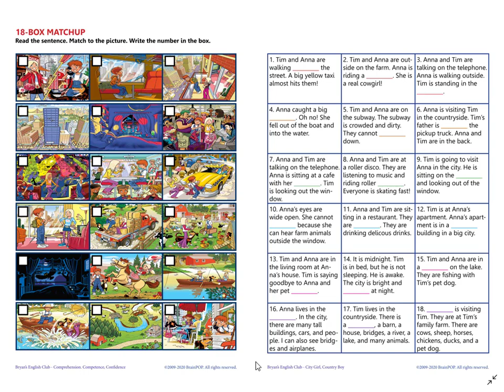Bryan's English Club: 18-Box Match Up (City Girl, Country Boy)